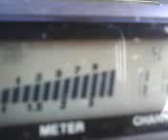PINEAPPLE*JUICE*KAUAI & MR. LITTLEDRAGON IN THEBAYOU HOLDING IT DOWN ! 2~26~12